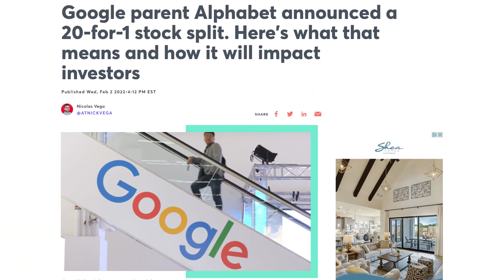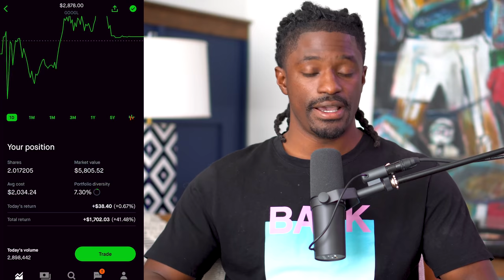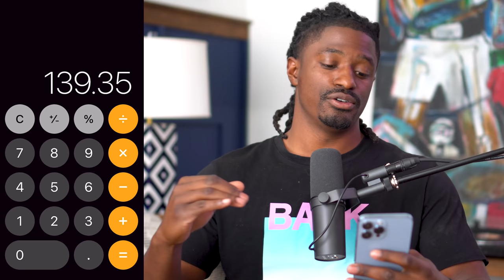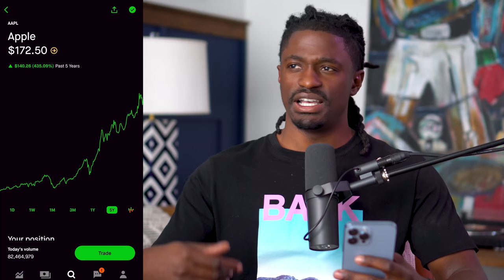This Is How The Rich Beat The Market - Google Stock Split